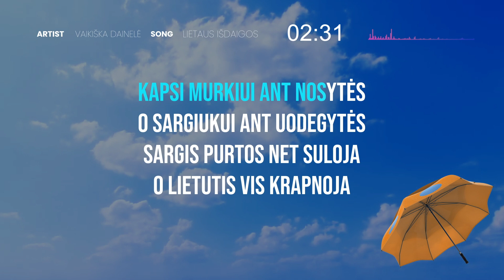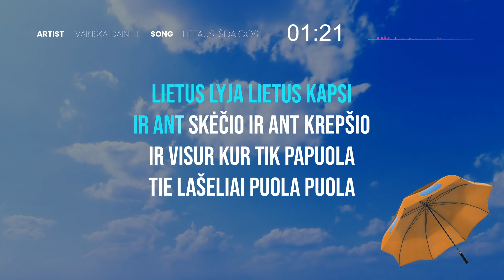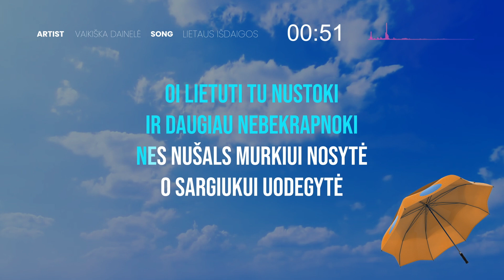Vaikiška Dainelė - Lietaus Išdaigos (Karaoke)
🎤 LK293  Populiariausių Vaikiškų Dainelių Karaokės

💰 Priimame karaokės klipų gamybos užsakymus.
Jei ir jūs norite paremti naujos karaokės gamybą ir padėti mūsų kanalui augti - parašykite mums dainos pavadinimą ir rėmėjo vardą, kurį norite matyti Karaokės titruose. Karaokę pagaminsime per 5 darbo dienas. Rėmėjo įnašas - 80€.

Prenumeruokite kanalą @lietuviskakaraoke
Čia nuolat įkeliamos naujos karaokės!

lietus lyja lietus kapsi
ir ant skėčio ir ant krepšio
ir visur kur tik papuola
tie lašeliai puola puola

kapsi Murkiui ant nosytės
o Sargiukui ant uodegytės
Sargis purtos net suloja
o lietutis vis krapnoja

oi lietuti tu nustoki
ir daugiau nebekrapnoki
nes nušals Murkiui nosytė
o Sargiukui uodegytė

ir daugiau nebekrapnoki
o Sargiukui uodegytė

bet lietutis nenustoja
ir toliau linksmai krapnoja
nusijuokia aš nekaltas
nors ir truputėlį šalta

ir daugiau nebekrapnoki
o Sargiukui uodegytė

ir daugiau nebekrapnoki
o Sargiukui uodegytė

ir daugiau nebekrapnoki
o Sargiukui uodegytė

ir daugiau nebekrapnoki
o Sargiukui uodegytė

(I. Mažuikaitė / K. Kornejeva)

Didžiausias vaikiškos muzikos kanalas lietuvių kalba @kose.malose
Sparčiausiai augantis lietuviškos muzikos kanalas @muzikine.partija